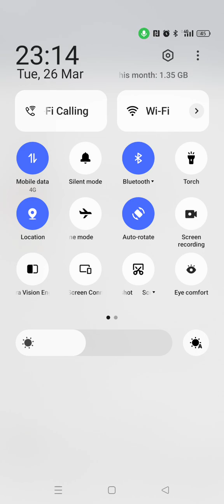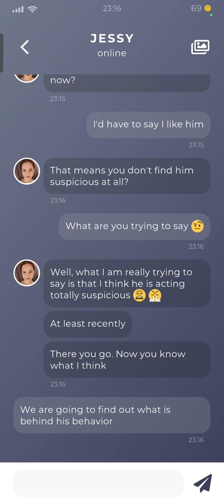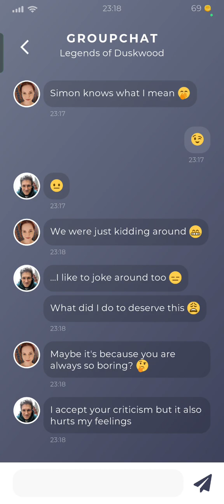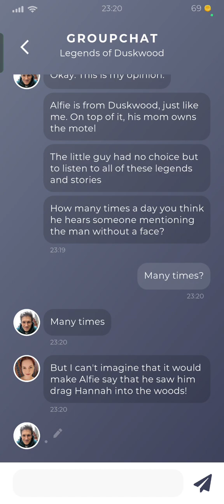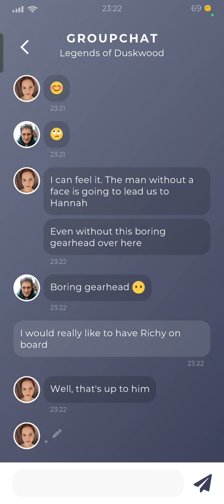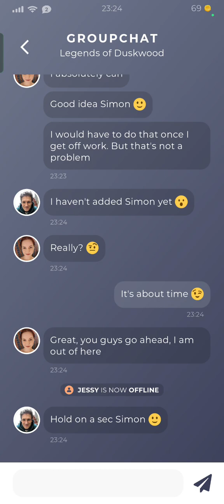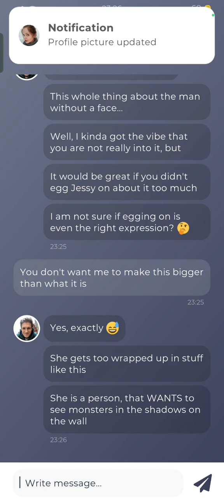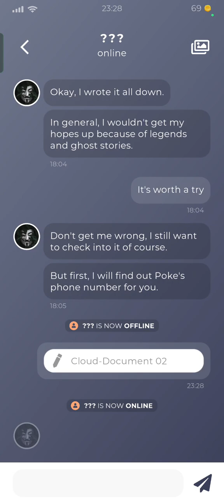duskwood part 14. sorry again folks